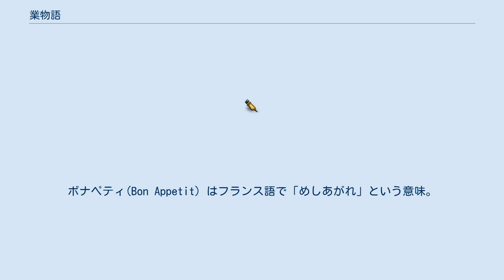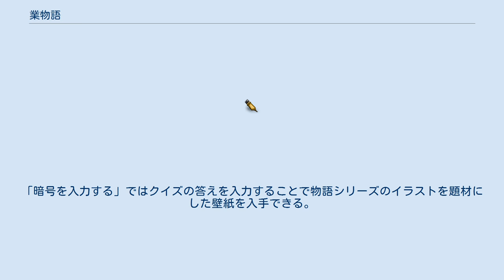業物語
#〈物語〉シリーズ
〈物語〉シリーズ 」 業物語 『業物語』（ワザモノガタリ）は、西尾維新による青春怪異小説。
〈物語〉シリーズの通巻20巻目として講談社BOXレーベルにて2016年1月に刊行された。
イラストはVOFANが手掛けている。
 現代の怪異を描き、『終物語』にて完結した〈物語〉シリーズのその後を描く〈物語〉シリーズ・オフシーズンの第2弾。
 残酷童話「うつくし姫」、第零話「あせろらボナペティ」、第零話「かれんオウガ」、第零話「つばさスリーピング」の4本のエピソードが収録される。
 「うつくし姫」は吸血鬼キスショット・アセロラオリオン・ハートアンダーブレード（忍野忍）がまだ人間だった頃のエピソードで、「物語シリーズヒロイン本 忍野忍」に収録された「うつくし姫」の再録。
 「あせろらボナペティ」はアセロラ姫が吸血鬼になるまでを描く600年前の物語。
ボナペティ(Bon Appetit) はフランス語で「めしあがれ」という意味。
 「かれんオウガ」は阿良々木火憐（あららぎかれん）の高校一年生の夏に修行で山籠もりをする物語。
暦の高校卒業後の時期になる。
 「つばさスリーピング」は羽川翼（はねかわつばさ）が忍野メメ（おしのメメ）を探して世界旅行を行っていた時期に怪異に遭遇した物語。
 表紙は幼少期・肉体年齢10歳ほどの忍野忍が描かれている。
前髪ぱっつんの忍が小説の表紙になるのは今回が初。
 オリコン調べによる推定売上部数は2016年1月11日～1月17日の1週間（発売日は1月14日なので実質4日）で66,100部で、2016年1月25日付のBOOK総合ランキングで1位になっている。
 2016年1月30日には『業物語』刊行記念として、スマートフォン向けの8bitゲーム『業物語』が公開された。
 むかしむかし、とある国にそれはそれは美しいお姫様がいた。
 彼女の美しさは誰もが褒めたたえずにはいられないほどで、彼女は「うつくし姫」と呼ばれた。
 彼女の悩みは誰もが外見の美しさのみを褒めたたえ、その内面を見てくれないことだった。
 そうした彼女の悩みを知った魔女がうつくし姫にある魔法をかけたのだった。
 それは彼女の内面を可視化するというもの。
 しかし、彼女の内面はあまりにも美しいため、その周りにいるものは最も大事なもの、自らの命を捧げてしまうのだった。
 一か所にとどまり続けると、誰かがやってきて命を捧げてしまうため、姫は城を抜け出し、たった一人の逃避行にでるのだった。
 2016年1月30日より配信されたスマートフォン向け8bitゲーム。
「かれんオウガ」を題材にしており、阿良々木火憐が師匠に言いつけられて逢我三山に修行の旅に出かける。
「GAME START」では火憐を主人公としたサイドビューの横スクロールのジャンプアクションとなる。
「暗号を入力する」ではクイズの答えを入力することで物語シリーズのイラストを題材にした壁紙を入手できる。